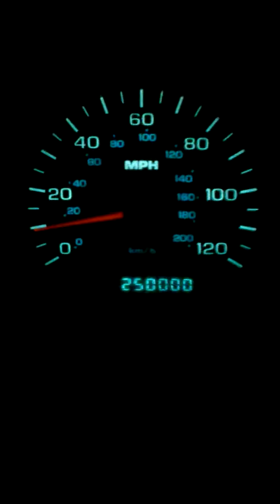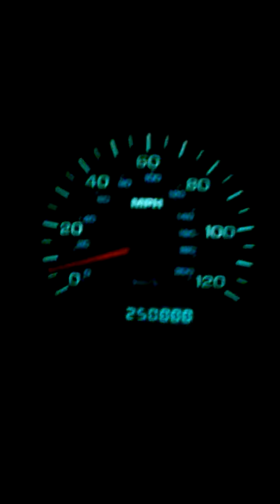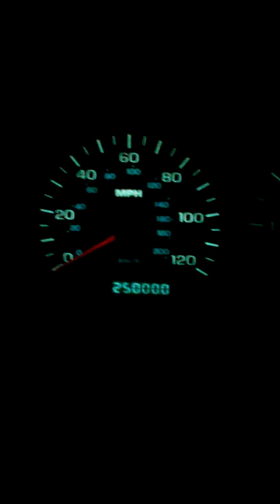02 Town & Country turns 250K Christmas Eve 2015!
My 02 turned over 250,000 miles on Christmas Eve, 2015, at precisely 7:00pm. For the life of me I don't know WHY this got me a little choked up...but I thought it was a neat little Christmas gift. Just wanted to say how blessed I am. :)